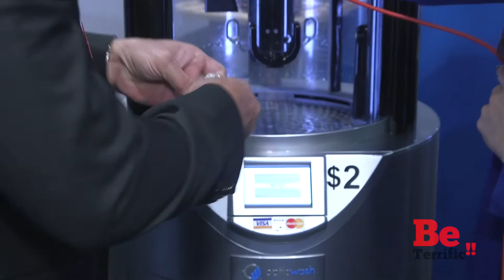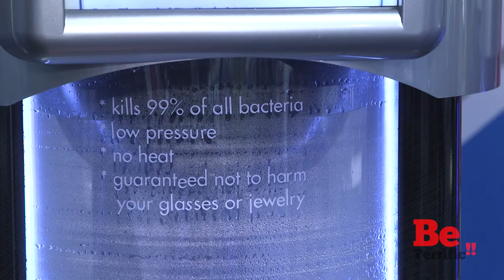Opticwash at CES 2017 on BeTerrific!!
BeTerrific Live from CES 2017!

Opticwash CEO Bryan Myers demos for us the Opticwash jewerly, cellphone, and eyewear cleaning kiosks at CES 2017!